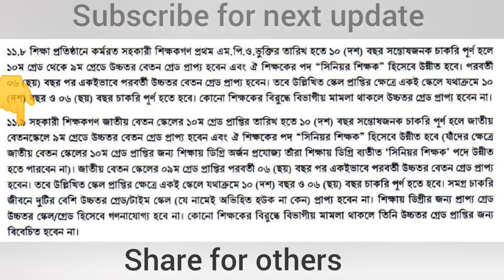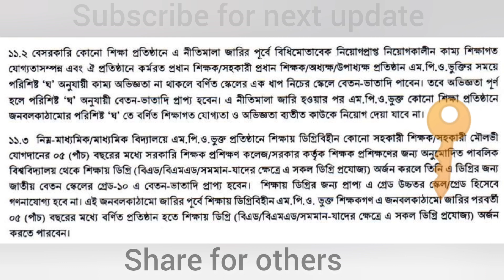Good news for BEd scale expected candidates | MPO nitimala 2021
mpo nitimala 2021 on Goog news for bed scale expected CANDIDATES | BEd scale news